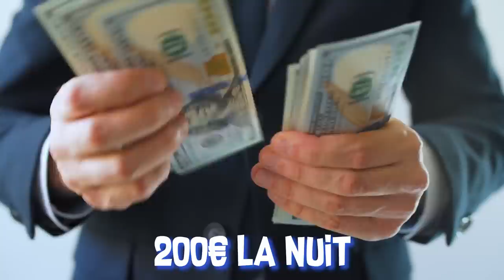Les Logements les Plus Chelous au Monde !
Quand il s'agit d'habiter quelque part, les goûts de chacun varient énormément. Et certaines personnes ont… beaucoup d’imagination, ce qui donne des maisons parfois très étranges.
Créatifs, insolites, conceptuels, uniques sur Terre, on découvre aujourd’hui Les Logements les Plus Chelous au Monde !

Merci à Quentin Lacheray pour le script, et à Mr.Eudes pour le montage !